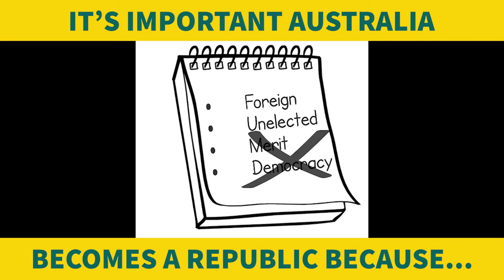Sixty Seconds for a Republic: Swipe Right on an Australian Republic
Student filmmaker Mikayla O’Flynn has won the Sixty Seconds for a Republic competition with this creative entry explaining why it's important for Australia to become a republic.